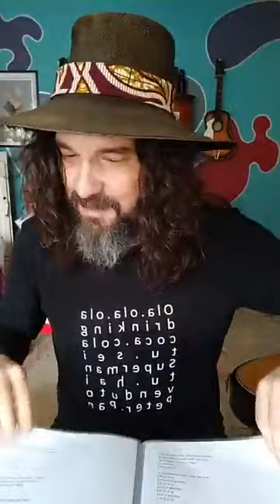Puntata #38 - Luca Bassanese Live streaming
in diretta da casa mia...canzoni, musica e poesia
maratonabassanese per sentirci tutti uniti e meno soli 💪🏽💚
Puntata #38